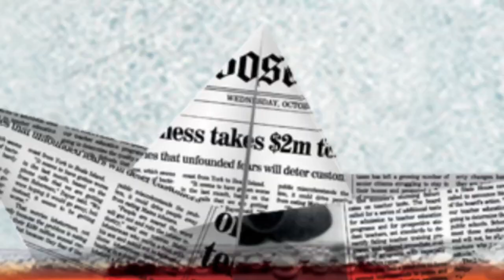Ah, Wilderness! trailer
Now at the Young Vic until 23 May

Eugene O’Neill’s warmest, most delightful play is an authentic portrait of a Connecticut childhood - complete with moonlit beaches, firecrackers, booze and a powerfully dark undertow.

With Janie Dee (Noises Off, NSFW) and George MacKay (Pride, Sunshine on Leith), directed by Natalie Abrahami following her acclaimed Happy Days.

Tickets available from £10.